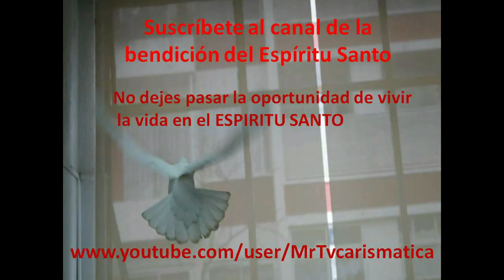RETIRO 3 4 5 DE ENERO 2020 DIOS TE SALVE MARIA